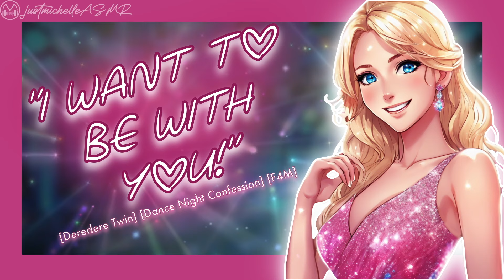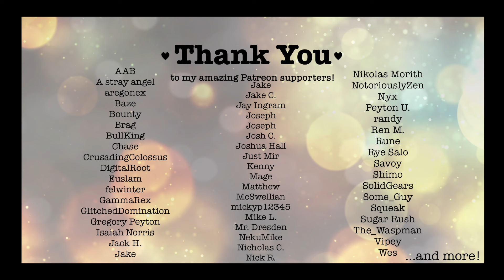ASMR Steamy Roleplay: The Rabbit [Dance With A Deredere Athlete], [F4M], [Twins- Daphne Ending]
You arrive at the dance with your choice made, but where has Daphne gone so you can tell her you’ve chosen her?

The link is available in the text of the video or on my linktree